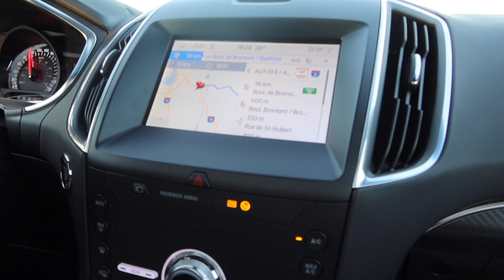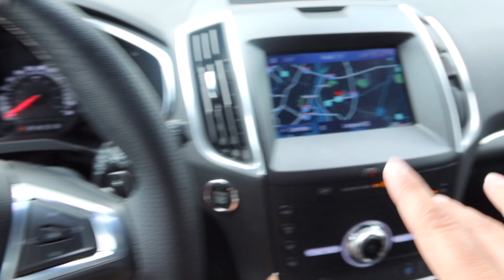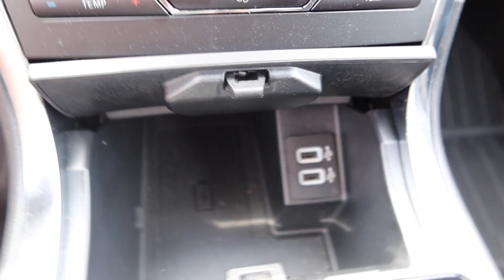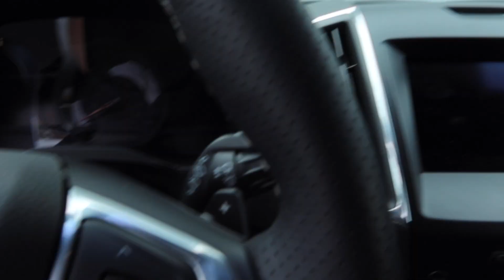SORTIE EN FAMILLE - VLOG 2020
aujourd'hui, une belle journée pour aller écouter les Deux frères en spectacle à Bromont. Ford nous a prêté un Edge ST 2020 pour l'occasion, ça a fait un bien fou de faire quelque chose de plus 'normal'. Merci Ford!
J'en profite pour vous montrer nos nouveaux projets et nouvelles plantes!

Bon visionnement!
xxxx
Les Belles Combines - Cadeau 15$ RueTabaga (Achat de 30$): MOMRDY2GO
Omaïki  10% de rabais sur tout le site:  momready2go
Boîte 4T 10% de rabais sur tout le site: momrdy2go

❄SUIVEZ-NOUS ICI❄

Suivez une jeune et grande famille québécoise dans leur vie quotidienne. Catherine et Frédérik sont parents de 5 enfants dynamiques, qui ne sont pas en manque d'énergie. Embarquez dans leurs aventures, leurs projets, leurs réussites et leurs échecs. Apprenez à les connaître à travers des moments remplis d'émotions, cette chaîne est leur journal de famille :)